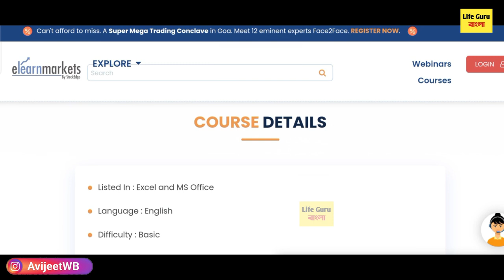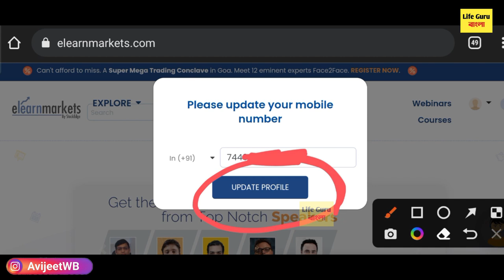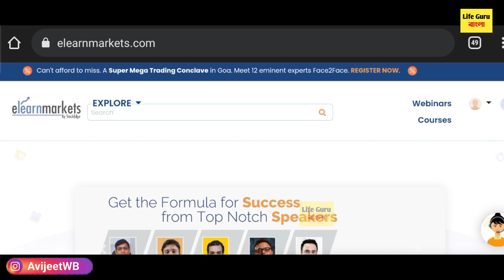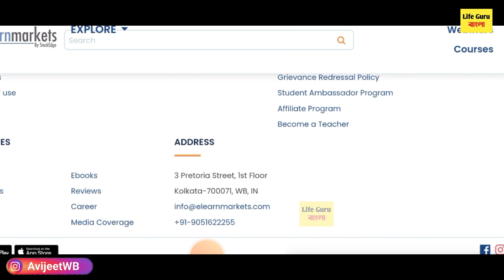স্কুল-কলেজের সকলেরই আজকে শেষ সুযোগ :West Bengal Student scholarship : free computer Course 2022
1st year malda college pass course and honours merit
webscte notice
webscte routine
polytechnic
jexpo 2022
voclet
jelet 2022